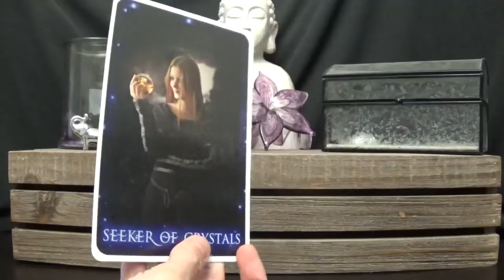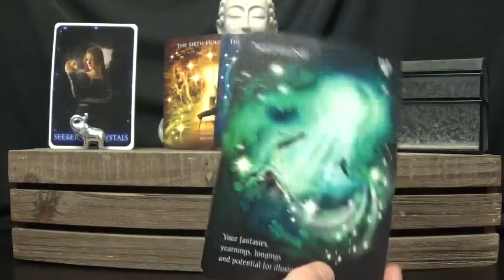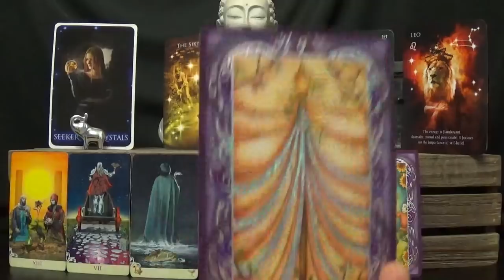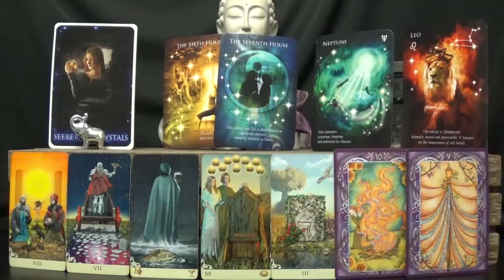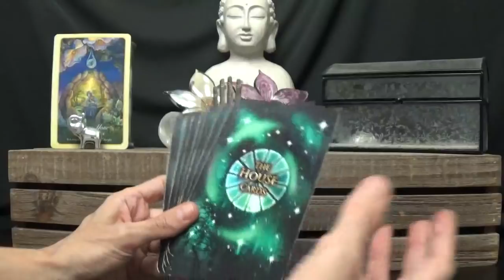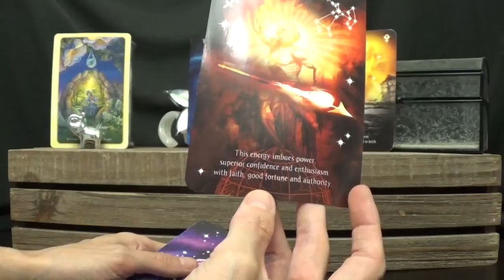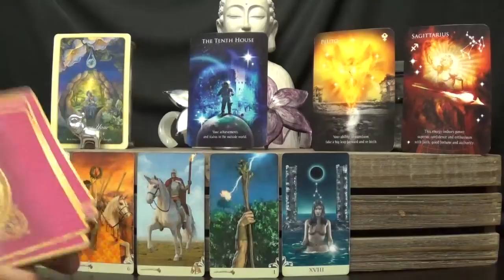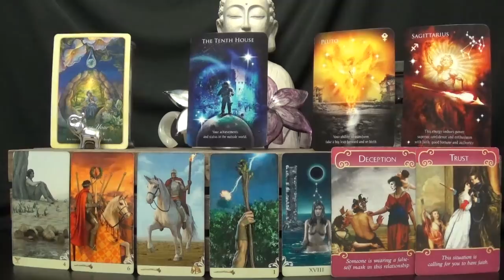Cancer Weekly Love & General Forecasts ~ Aug 13th - 19th 2018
Weekly General &  Love Tarot Forecast 8/13 - 8/19 (2 readings)
*Timestamps*
General Reading:  0:25
Love Reading:  9:09

*Decks Used General*
1 - Sirian Starseed Tarot - Patricia Cori
2 - Astrology Reading cards - Alison Chester-Lambert
3 - ViseVersa Tarot - Massimillano Filadoro & Lunaea Weatherstone
4 - Wicca Oracle Cards - Nada Mesa & Lunaea Wheatherstone

1 - Whispers of Love Oracle - Angela Hartfield
2 - Astrology Reading cards - Alison Chester-Lambert
3 - ViseVersa Tarot - Massimillano Filadoro & Lunaea Weatherstone
4 - Romance Angels Oracle - Doreen Virtue